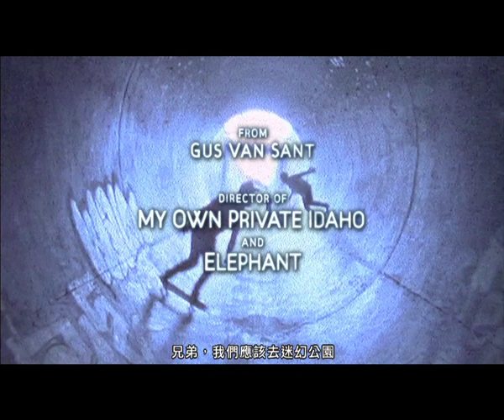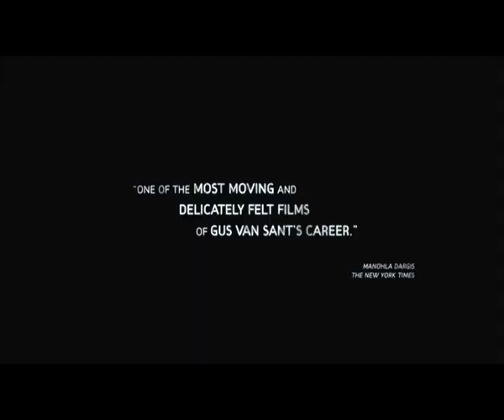MOViE MOViE 八月精選: 迷幻公園 Paranoid Park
5/8 (Sun) 22:00
導演: 吉斯雲遜Gus van Sant
主演: Gabe Nevins, Jake Miller, Taylor Momsen, Lauren McKinney

康城影展六十週年紀念特別大獎、提名金棕櫚獎

吉斯雲遜繼《大象》榮獲康城影展最佳影片、最佳導演雙料大獎之後，再度榮獲康城影展六十週年紀念特別大獎作品。迷幻公園是波特蘭市中心著名的滑板中心，一名當地警衛當場被火車輾成兩截，看似臥軌自殺又像失足意外，在治安不良的地帶，這是連當地小報都不會刊登的新聞，然而警探卻在校園內針對所有滑板少年展開密集偵訊，尤其是有著天使般無辜臉孔的少年亞力斯...。

電影由杜可風掌鏡，令人震懾的視覺影像，時而以極具實驗性的手法，既靈巧地捕捉住純真少年的無助與虛幻，又完美呈現出滑板世界的衝力與動感，讓抒情緩慢的敘事手法凝聚出充滿高度飽和感的戲劇張力。